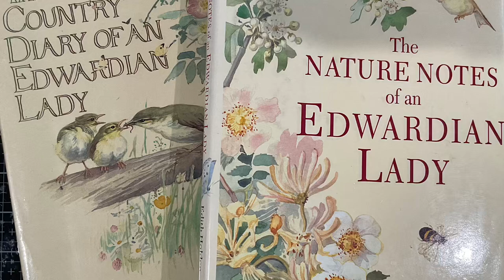PART 7 Edith Holden journal making… craft with me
PART 7 Making journals using Edith Holden book pages.. the digital prints I use are also list below plus the books I plan to use.

My Etsy shop is: To be loved treasures by Corrine

These are my recommended purchases from Amazon.. my favourite things!

To dye my paper is Parisian Browning Essence made Queens
Link below shows you my process!

Digital Prints

Labels are from Tracey Fox

Dried Flowers were purchased from :

LeavingEchoes's shop on Etsy

Edith Holden books shown in my video

1. The Country Diary of an Edwardian lady

2. The Nature Noted of an Edwardian Lady

3. The story of an Edwardian Lady

4. The hedgehog feast by Edith holden and Rowena Stott

5. The country diary book of crafts

6. The country diary of an Edwardian lady colouring book.

Addition books from my collection

1. A Handguide to the Wild Flowers of Britain and Northern Europe by Marjorie Blamey and Richard Fitter

2. Collins Pocket Guide Wild Flowers of !Britain and Northern Europe

3. Field guide to wild flowers of Britain and Northern Europe by Dave Sutton

4. A Garden Eden

5. Wildflowers in watercolour journal by Philippe Nikulinsky

6. The Kew Gardener’s Guide to Growning Bulbs

7. England is a Garden by Catherine Hamilton

Needle workbooks

1 A-Z of Embroidery flowers

Random stuff from chitchat…